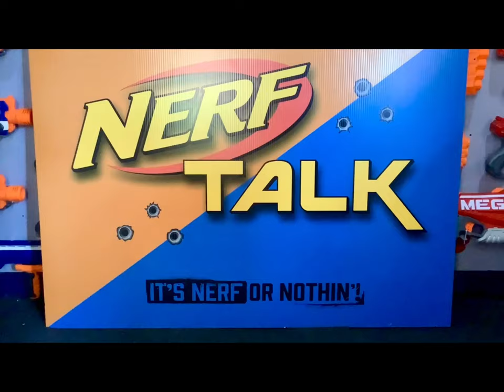Nerf Mega Darts, Fired From A 1993 Nerf Blaster!